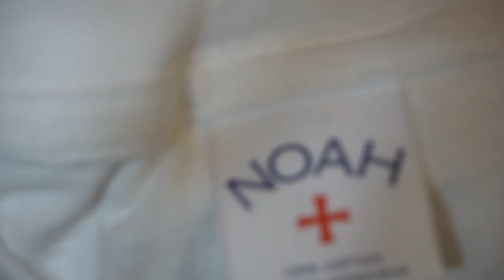who is NOAH NYC and why are they hype?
Grabbed the Noah New York City Tee from their B-52 collaborator a few weeks ago. Just showed up today when I got off work and so here it is!!
A few words from Noah NYC about their clothing line:
"Noah is an American men's clothing brand founded by Brendon Babenzien, based out of its flagship store on 195 Mulberry St. in Soho, New York City. Brendon’s free-thinking vision has long been at the heart of the movement merging the rebellious vitality of skate, surf, and music cultures with an innovative appreciation of classic menswear. Noah was created to realize this vision fully, in uncompromising pursuit of quality, integrity, and originality.
As a brand, Noah seeks to take a stand against many of the appalling practices of the fashion industry. Our clothes are made in countries, mills and factories where tradition, expertise and human dignity take precedence over the bottom line. We donate portions of our profits to causes we believe in. We speak out on issues we find important, and try to help give voice to the people and organizations we care about. We do this humbly, but with a firm belief that a responsible brand is a healthy one; that putting our values on the line pushes us to do our best.
The interests and influences that inspire our clothing fall under a large, inclusive, cross-generational umbrella. Our ideas come as much from the possibilities we see in fabrics and designs as our commitment to living active, engaged lifestyles. We believe in doing things our own way, with conviction, according to principles we determine ourselves. That’s the definition of punk rock to us, and we’re interested in the endless ways people from all walks of life manifest this attitude."
The B-52 music group has had a similar stance with really encouraging their audience to be themselves at any cost. It's what I am doing myself; hence this channel and other art outlets I explore. Can't wait to see what the future holds.

Music made in collaboration with Kenanu (my best friend since childhood who lives out of state).
or Instagram: @stefancharleslong